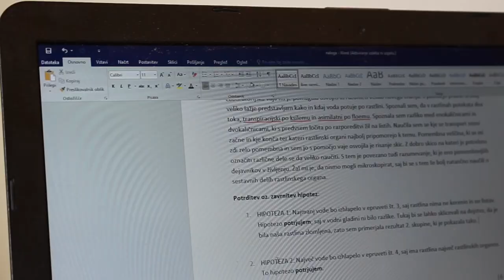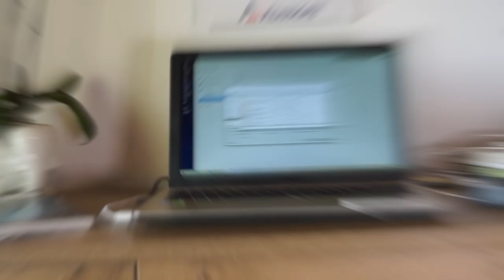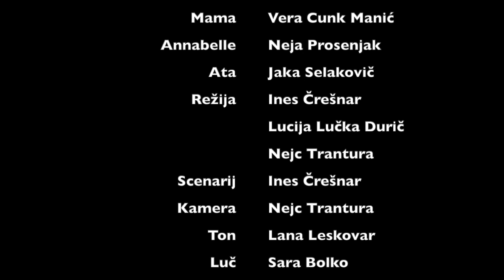Film Smoothie - Večnost v minljivosti (2021)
Večnost v minljivosti, igrani, 2021

Igrajo: Miha Bučar, Neja Prosenjak
Avtorji: Ines Črešnar, Lucija Lučka Durič, Nejc Trantura, Lana Leskovar, Sara Bolko, Vanesa Zlodej, Anja Mušič, Nina Veras

Mentorji filmske delavnice: Mitja Mlakar, Mojca Pernat, Miha Šubic, Lucija Klauž
Mentorja filmskega krožka: Maja Kodrič Crnjakovič, Vasja Eigner